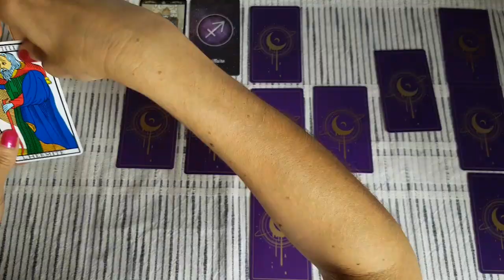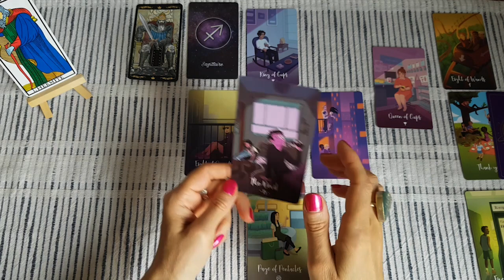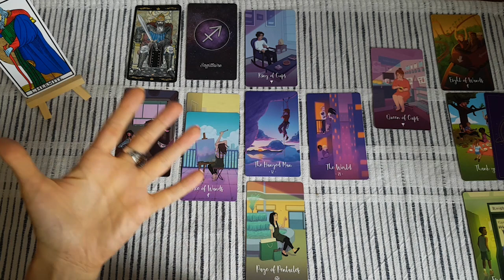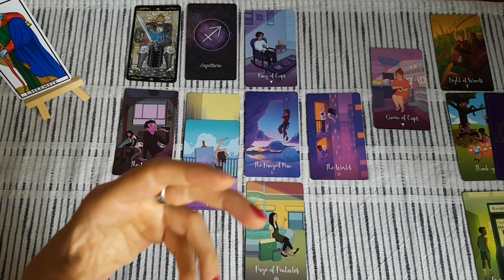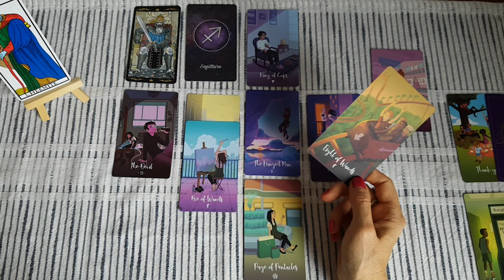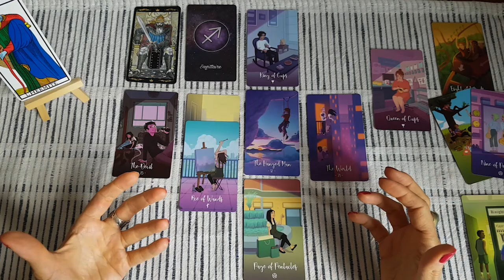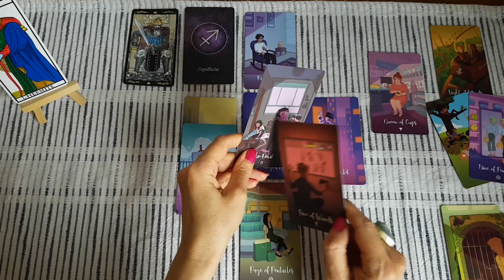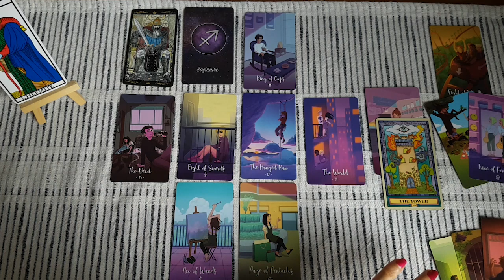♐ Sagittaire Juillet 2021~Vous accueillez l'amour vrai en vous 💝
Hello les Sagittaire,

Voici les messages énergies que je devais vous transmettre pour le mois de Juillet. Je vous souhaite un très joli mois de Juillet. Profitez bien de ce bel été!

➡️ Si vous souhaitez une guidance personnalisée, pour comprendre vos atouts, vos blocages et savoir ce que les mois à venir vous réservent, contactez-moi par mail.➡️ . Je prends 50€ pour une heure de guidance par téléphone, le paiement se fait par Paypal uniquement. Si je ne réponds pas à votre message, c'est que je ne fixe aucun nouveau rdv au moment où vous me contactez. Je réponds quand j'ai des disponibilités à proposer. Je vous remercie de visionner cette vidéo de présentation AVANT de me contacter

➡️ Lien vers ma cagnotte Paypal si vous souhaitez faire un DON pour l'achat de tarots, livres, oracles et bougies (merci beaucoup, n'oubliez pas de me laissez votre adresse mail sur Paypal en commentaire sur Paypal pour que je puisse vous remercier, Paypal ne me communique pas votre adresse mail)

💝😇🌞Marie-Line

Les tarots utilisés sont:
- Golden Universal Tarot
- Tarot de Marseille (pour les majeurs)
- Cosmic Cycles tarot (pour le tirage)
- The Wandering star tarot (pour les rajouts)

Photos: sur Pixabay: Jill Wellington / Yuri B / Leandro Barco / Stefan Keller Merci à eux.